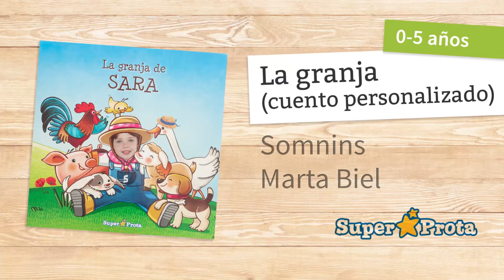★ La granja - Cuentos infantiles personalizados de 0 a 2 años (Boolino TV)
Título: La granja
Editorial: SuperProta

A todos en una medida más grande o más pequeña nos gusta ser protagonistas de algo, ya puede ser una virtud o bien un don, pero si se reconoce nuestros valores nos sentimos especiales y por lo tanto intentaremos seguir por esa misma línea. Sin embargo, en la literatura el ser protagonista es difícil, aunque no imposible. Podemos experimentar ser los protagonistas cuando el personaje logra transmitirnos esas sensaciones propias de nuestra vida diaria, esa magia propia de la lectura, pero ¿qué pasa cuando nosotros somos los protagonistas del cuento?

Esta idea ha sido llevada a la realidad por la editorial Super Prota. Ahora podemos hacer un regalo único a nuestros hijos o a nuestros seres queridos, con este nuevo formato de literatura. En este caso, el protagonista es quien queramos, pues podemos personalizar el personaje y la historia a nuestro gusto. Podemos vivir aventuras en una granja, como en este caso, o bien crear un cuento para ir a dormir. El nombre del protagonista aparecerá por doquier, por lo tanto el sentido de pertenencia es único, además si queremos que el personaje tenga una cara real, no hay problema, con una foto del protagonista lo logramos.

El objetivo principal de este gran proyecto es que como bien menciona el manifiesto de la editorial, para poder construir los sueños se necesita paciencia, amor y cariño; y nosotros añadiríamos el elemento de fomento de la lectura a través de ser una historia personalizada. Un conjunto que se ve completado por unas ediciones en cartón y con imágenes coloridas y expresivas. Por que merecemos la mejor de las ediciones y la más divertida historia si queremos que el libro sea un poco más nuestro.

Boolino es la mayor librería de cuentos infanties y novela juvenil en españa, y la mayor plataforma de fomento de la lectura. En Boolino compras libros, encuentras las mejores recomendaciones y descubres todo el contenido relacionado con libros en un mismo lugar.